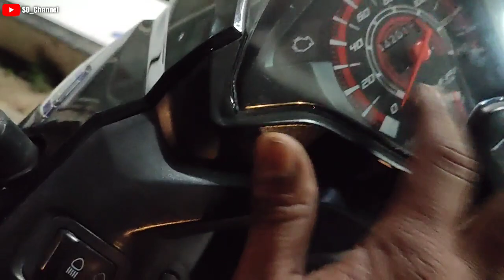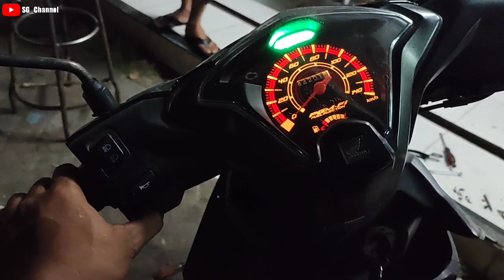CARA MENGATASI HONDA BEAT MATI TOTAL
Honda Beat Mati Total Cek Bagian Ini Dulu Jangan Buru Bongkar kelistrikan

Welcome To SG_Channel
Channel youtube yang membahas tentang dunia motor
Channel ini saya kelola sendiri tepatnya di kabupaten ponorogo
SG_Channel upload video jam 17:00-21:00
AYO TUNGGU APA LAGI..!!!
Dukung terus channel ini ya temen"
Dengan cara :👇
Tonton videonya jangan di skip" biar tidak salah jalur, dan nyalakan lonceng notifikasinya biar tidak ketinggalan video terbaru berikutnya
Dukung juga channel yang satunya ya temen" Tentang Tenda Wedding, Vlog, Perjalanan
Dengan cara : 👇
Karena tanpa dukungan temen" semua channel ini bukan berarti apa" & akan sulit untuk berkembang
Semoga videonya menghibur & bermanfaat,Terima kasih...🙏🙏